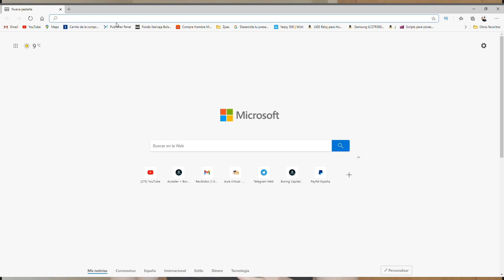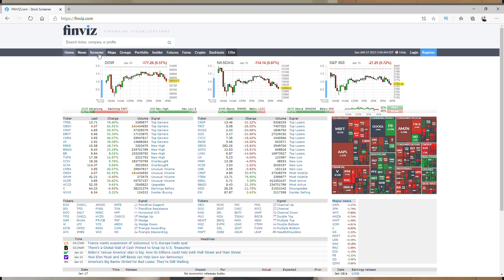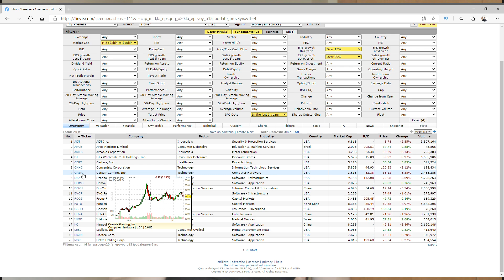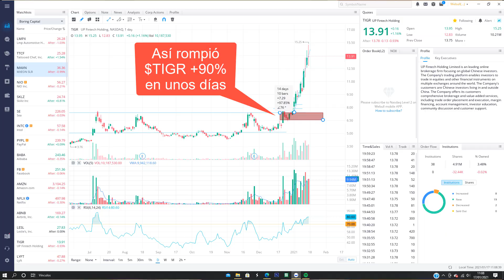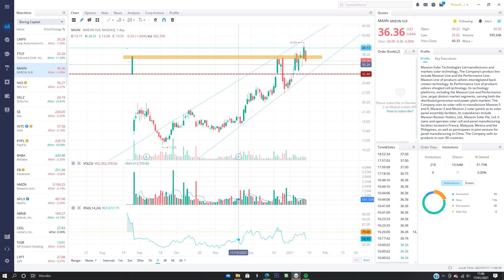🚀 Cómo Encontrar Empresas A PUNTO DE VOLAR Para INVERTIR en BOLSA | Invertir en 2021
Hoy os comparto mi método sobre cómo encontrar empresas a punto de subir de precio en bolsa, para comprarlas a tiempo y ganar un buen dinero. Esto lo haremos a través de un screener y análisis fundamental. De esta forma, puedes encontrar tu mismo en que empresas invertir este 2021 para ganar dinero.